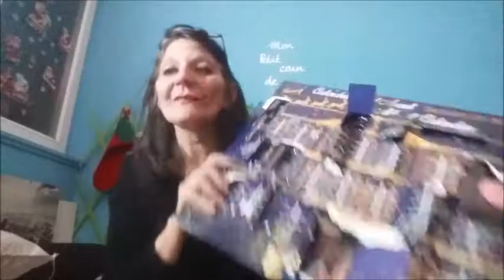VLOGMAS NOËL DECEMBRE 2017 CALENDRIER DE L AVENT TATI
Yo  super ce calendrier de l'avent tati décembre 2017